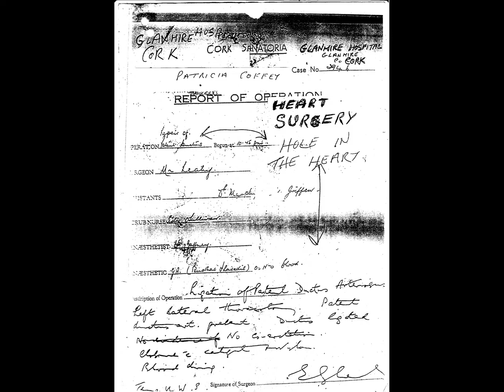Thurles Hole in the Heart / Valves Blocked due to a Rare Syndrome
Surgery at 7 years / 33 stitches //  opened from my back // scar stretching down my back